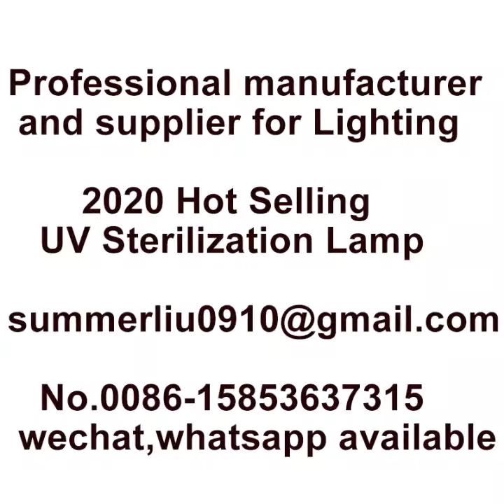How to use UV sterilization lamp?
Professional manufacturer for UV sterilization lamp